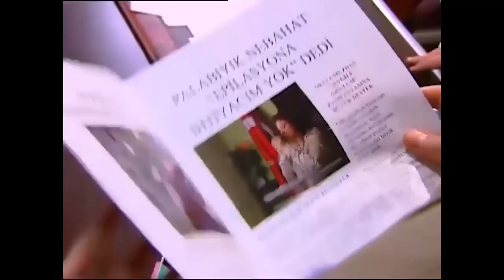NANA UZAY BOŞLUĞUNDA! - Bez Bebek Özel Sahneler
Oyuncu kadrosu:
Nana: Evrim Akın
Hakan: Tan Sağtürk (1-70) / Alpay Atalan (72-101)
Kulina: Oya Aydoğan
Makbule: Sevinç Aktansel
Şoker: Mehmet Usta
Simge: Fatoş Kabasakal
Emre: Ege Tanman
Yağmur: Reyhan Asena Keskinci
Özge: Sibel Kasapoğlu
Merve: Şükran Ovalı
Volkan: Tuğrul Arsever
Gamze: Eda Yılmaz
Binali: Tevfik Yapıcı
Selman: Necip Memilli
Selim: Turan Cihan Şimşek
Petek: Begüm Öner
Mimi: Pınar Aylin
Pompirikya: Elif Ceren Balıkçı
Belgin: Deniz Özerman
Tayfun Bey: Yılmaz Gruda